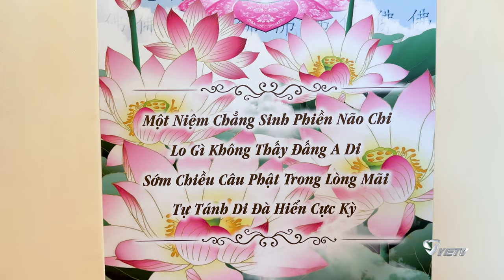Kỷ Niệm 15 Năm Sinh Hoạt Tu Viện Phước Đức tại Houston